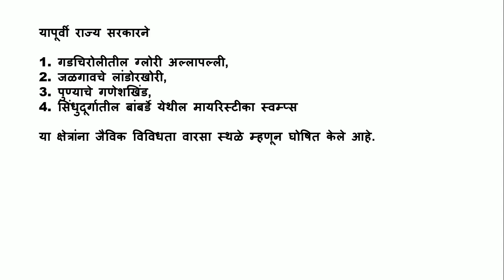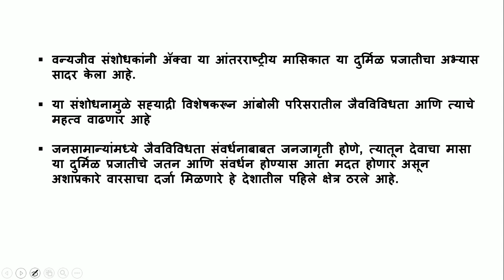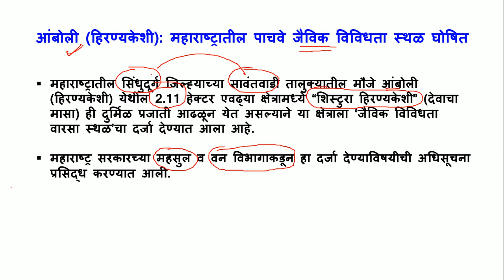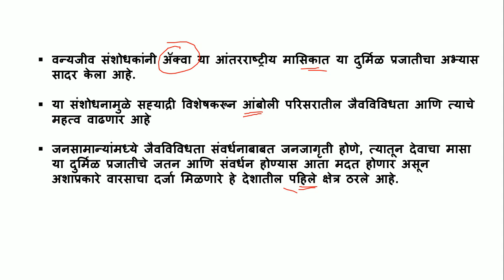चालू घडामोडी 2021 - आंबोली (हिरण्यकेशी): महाराष्ट्रातील पाचवे जैविक विविधता स्थळ घोषित